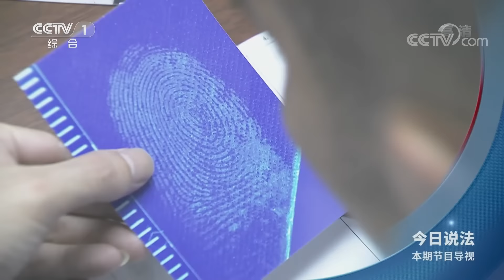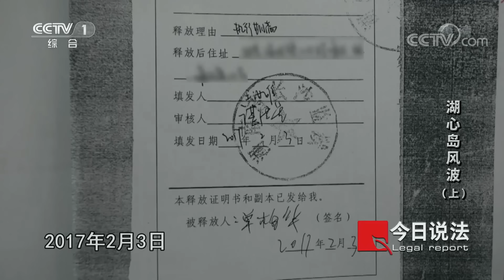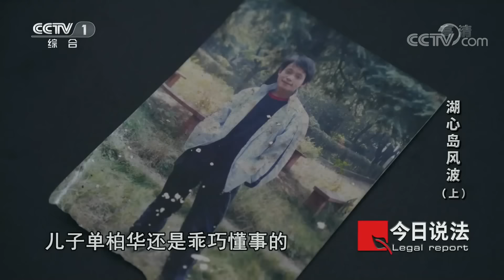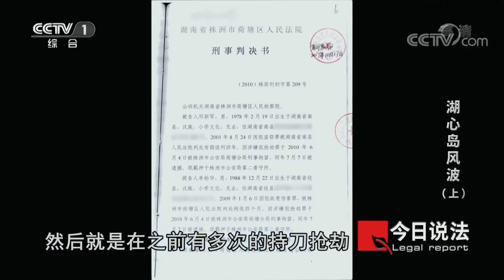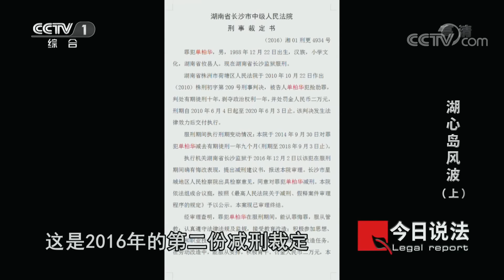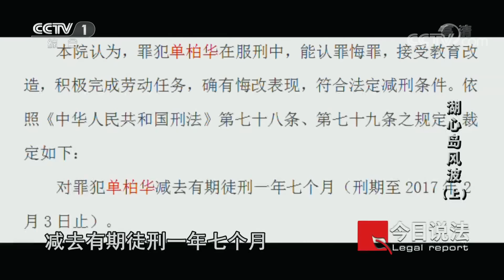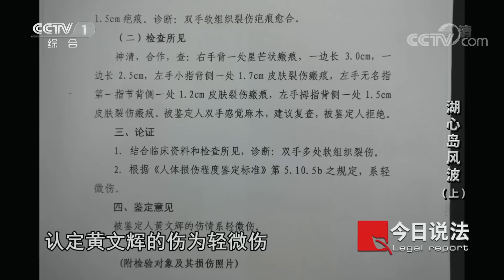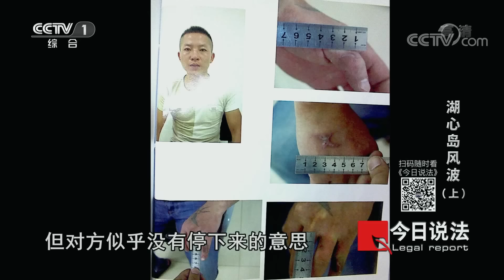《今日说法》东湖公园内遭遇抢劫 男子身中5刀后反杀劫匪 法院是这样判的（上）20220427 | CCTV今日说法频道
本期看点：2017年5月30日，湖南省株洲市荷塘警方接到报警称在东湖公园湖心岛上发现一具尸体，警方赶往现场进行勘查。勘查过程中，一串血迹沿着公园延伸，引起了民警的注意。警方扩大了搜寻范围，经过警犬的追踪，发现血迹最终消失在附近一条人行道上。专案组兵分多路同步展开调查，死者名叫单柏华，是刑满释放人员。警方调取案发现场附近商铺监控，发现了一个可疑的身影。